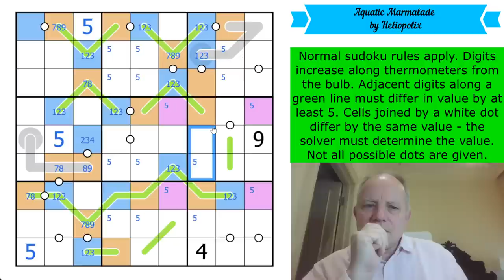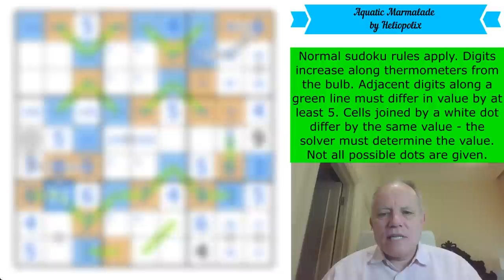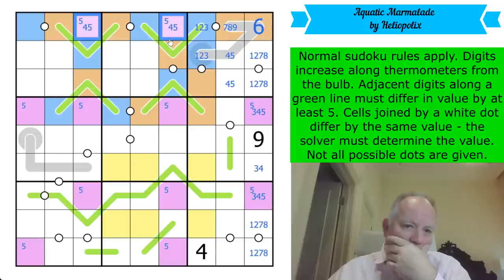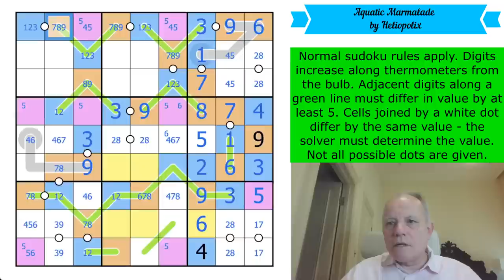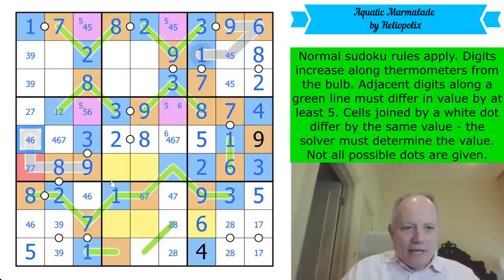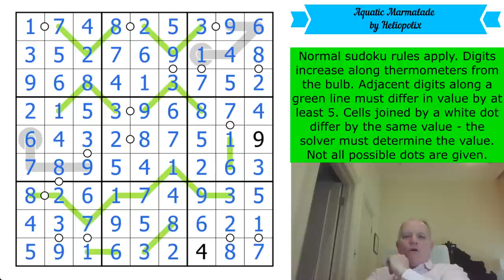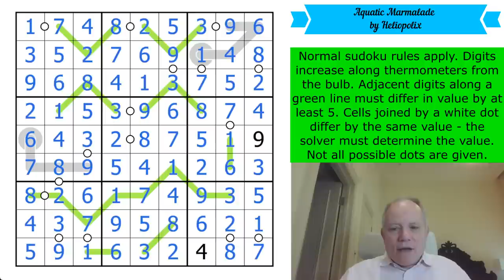If at first you don't succeed ... what then?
Here's where you can try Aquatic Marmalade by Heliopolix (it is NOT as hard as the video length may suggest!)
Normal sudoku rules apply. Digits increase along thermometers from the bulb. Adjacent digits along a green line must differ in value by at least 5. Cells joined by a white dot differ by the same value - the solver must determine the value. Not all possible dots are given.

This month we have a very special Patreon Reward – a novella called Jewels of Osiris which includes a sudoku hunt of intriguing puzzles and an adventure story, by the brilliant constructor and author DiMono! (Some of the characters will feel just a bit familiar to you.) Send in the answer to the final question by the 20th of May to be on the “roll of honour”, and if your answer is especially clever or creative you will also get a shoutout on the channel!  Join us at the $2/month level or higher for the monthly reward, $3/month or higher to have access to solution videos. (Any member has access to a Patreon-only discord channel to discuss the puzzles and get help!)

* Lots of other content, including past rewards, amazing crossword solves (including Mark’s latest wrestling match with the Times Monthly Club Special) and Simon and Mark engaging in a couple of collaborative sudoku solves.*

▶ Now out: GAS 2!  ◀
Get the second volume of GAS puzzles on our Cracking the Cryptic app. Brand new Genuinely Approachable Sudoku (GAS) puzzles by the channel’s GAS giants, released as an in-app purchase from our (free) app. In that app you also get a free pack of puzzles by Prasanna Seshadri (one puzzle of each variant of our existing apps), a FREE pack of 23 puzzles in celebration of our reaching 500k subscribers, and can purchase GAS Volume 1 (60 puzzles), and DOMINO SUDOKU, a pack of 100 handmade puzzles, all by some of the best constructors in the world.

▶Credits◀
SOFTWARE: Thanks to Sam Cappleman-Lynes and Sven Neumann
Logo: Melvyn Mainini
Opening Credits: Joel Blundell

▶ Contents ◀
0:00 Theme Music & News around the channel
6:38 Rules of today’s puzzle
7:54 Start Of Solve - Let's Get Cracking!